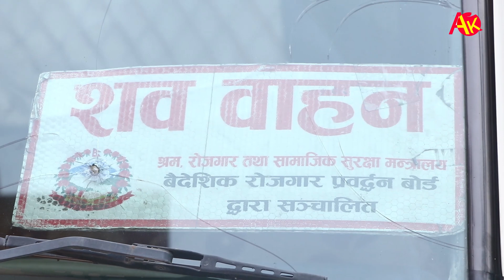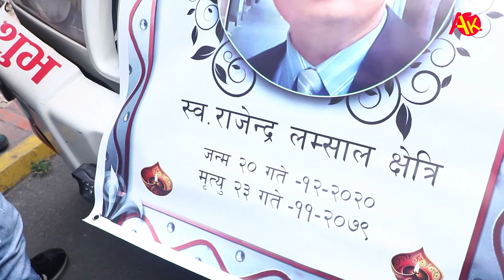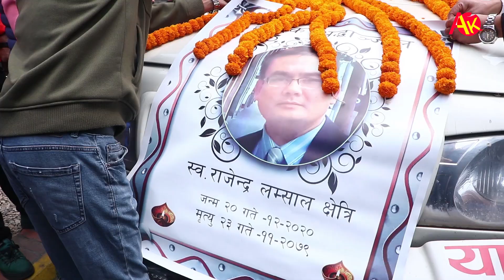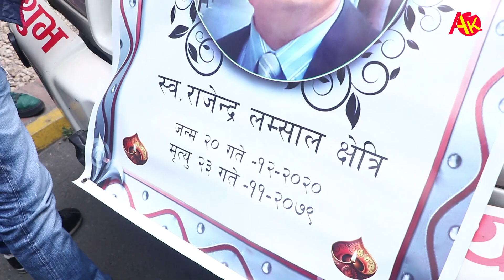सागर लम्साल बलेको बाबाको शव आज नेपाल ल्याइयो, आजै अन्त्यस्टी गरिने|| Sagar Lamsal|| Rajendra Lamsal